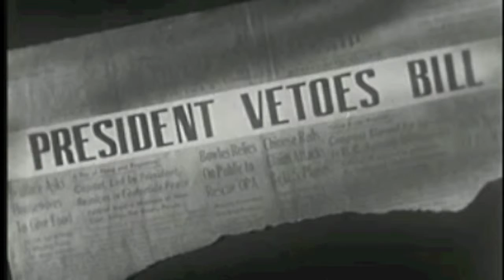POTUS.mov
This video gives a description of the Executive Branch of the U.S. government.